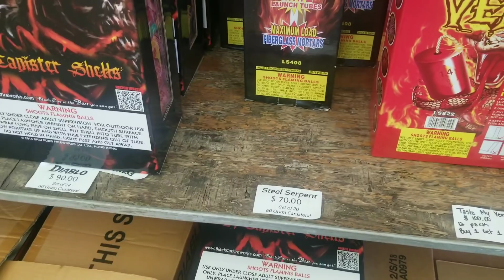Cpsc banned list